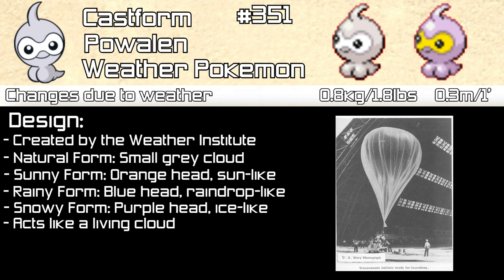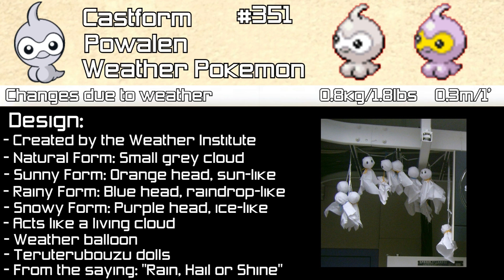Pokemon Origins - Castform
The Origins of Castform!